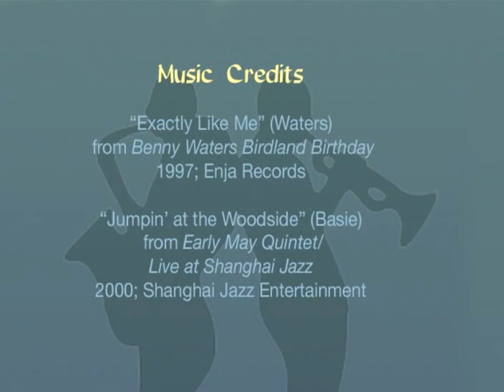Eddie Locke Interview by Monk Rowe - 1/13/2001 - NYC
Drummer Eddie Locke shares fascinating stories about his association with Coleman Hawkins, Roy Eldridge and Papa Jo Jones; and taking care of the bandstand.